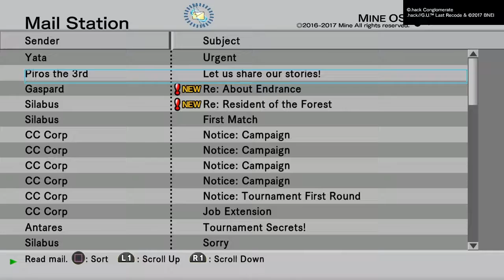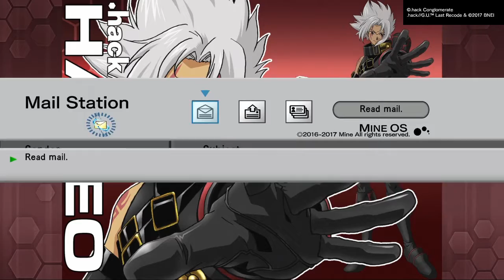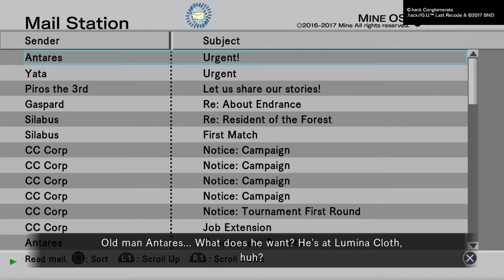.Hack G U last Recode Part 16 Arena Emperor Guild Icolo